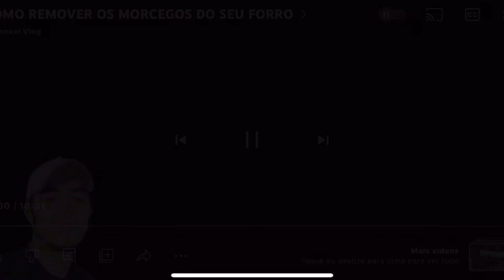COMPREI MASSA DE POLIR E GANHEI ESTOPA DE BRINDE 😂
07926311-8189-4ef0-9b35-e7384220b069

NOME:NATANAEL SILVA